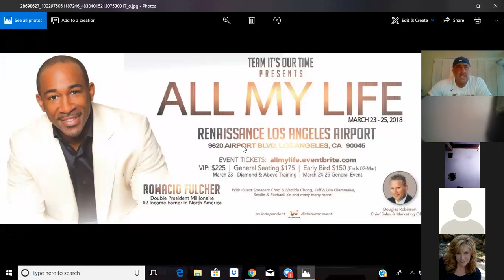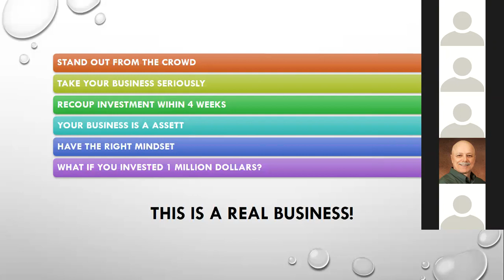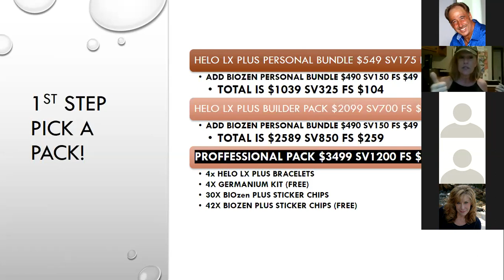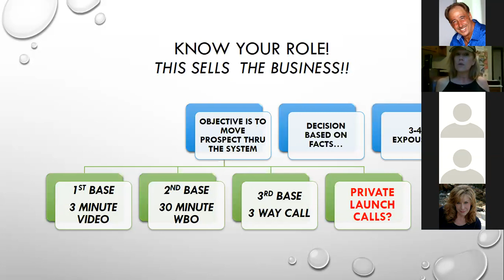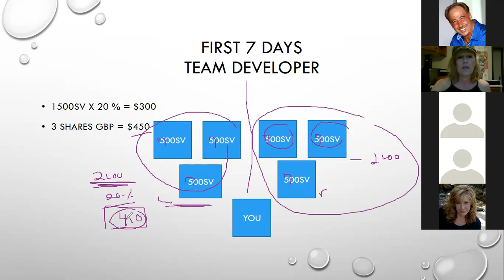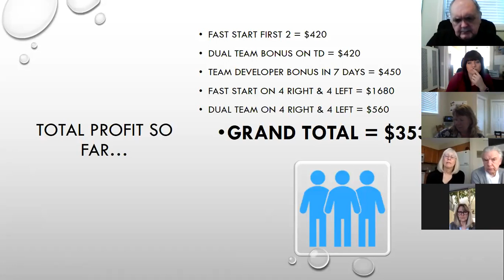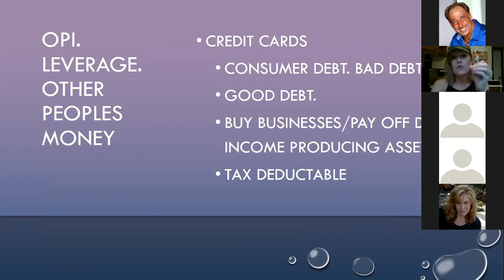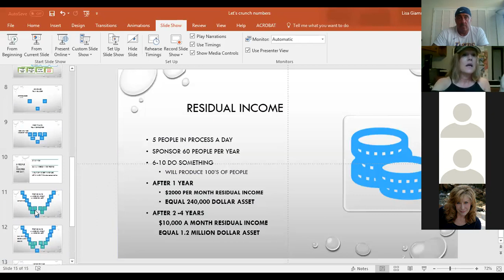DIAMOND ZONE 3/14...." Showing the VALUE of the Opportunity"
Lisa Giammalva breaks down how to help people make the proper decision and become profitable in 30 days!!!